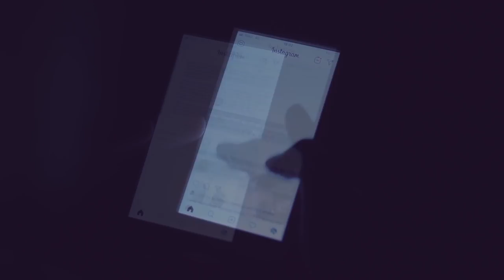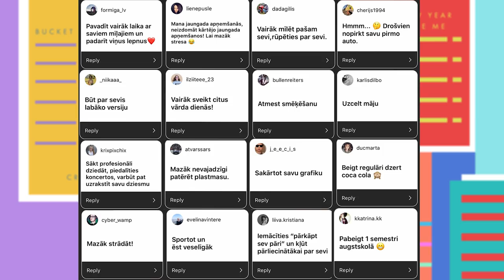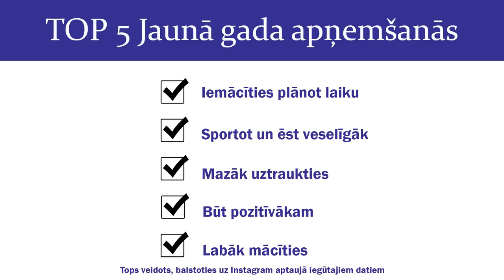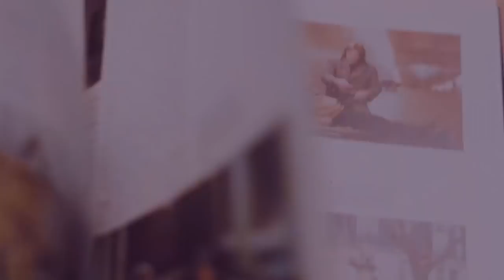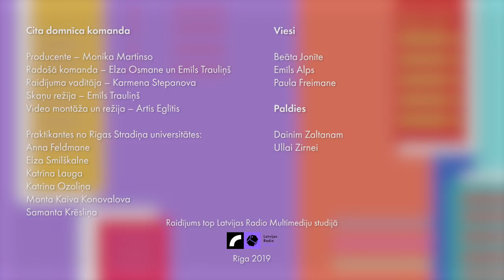Jauns gads, jauns es? / Paula Freimane, Beāta Jonīte, Emīls Alps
Par to, ko jaunieši apņemas Jaunajā gadā, motivāciju, panākumiem, neveiksmēm, kļūdām un atpūtu diskutējam kopā ar fitnesa treneri Paulu Freimani, politiķi Beātu Jonīti un jauno kino režisoru Emīlu Alpu.🎊

Paula Freimane: “Tā ir taisnība, janvārī sporta zāles ir pilnas, bet februārī atkal ir tukšums. Esmu novērojusi to, ka cilvēkiem zūd motivācija tāpēc, ka visi grib redzēt rezultātu jau vakar, taču to tik ātri nav iespējams ieraudzīt.”

Beāta Jonīte: “Mēs dzīvojam vietā, kur mums ir iespēja būt lielai zivij mazā dīķī, tieši tāpēc Latvija ir brīnišķīga valsts, kurā attīstīties.”

Emīls Alps: “Ir jāmāk kļūdīties un arī, lai cik tas klišejisi neizklausītos, tikai no savām kļūdām var tā pa īstam mācīties.”

Raidījumā:
✅ Mistiskais datums, kurā cilvēki izlemj mainīt savus paradumus - 1.janvāris.
✅ Kāds ir Pieci.lv sekotāju Jaunā gada apņemšanos TOP5?
✅ Kā gadu iesāksi, tā pavadīsi? Cik reāli ir iespējams visu iecerēto iesākt 1.janvārī?
✅ Kā Beāta 22 gadu vecumā kļuva par Ekonomikas ministra padomnieci?
✅ Kā Paula kļuva par populārāko fitnesa blogeri Latvijā un 24 gadu vecumā izdeva savu pirmo pavārgrāmatu?
✅ Kā Emīls 20 gadu vecumā kļuva par kino režisoru?
✅ Kļūdas ir panākumu sastāvdaļa?
✅ Ullas Zirne par motivāciju, sportu un kļūdām.
✅ Kā atļaut sev atpūsties?
✅ Dzīves skolotāja Daiņa Zaltana komentārs.
✅ Jauns gads, jauns es?

Raidījuma producente: Monika Martinso
Raidījuma vadītāja: Karmena Stepanova
Raidījuma montāža: Artis Eglītis
Raidījuma radošā komanda: Emīls Trauliņš, Elza Osmane

Paldies Izglītības un zinātnes ministrijai Jaunatnes politikas valsts programmai "Jaunatnes lietas"!

Paldies Rīgas Stradiņa Universitātes studentēm Annai Feldmanei, Elzai Smilškalnei, Katrīnai Laugai, Katrīna Ozoliņai, Montai Kaivai Konovalovai, Samantai Krēsliņai.